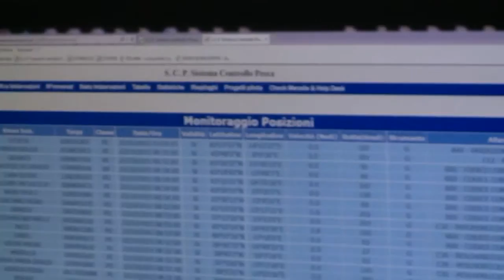BALMAS- Early Warning System